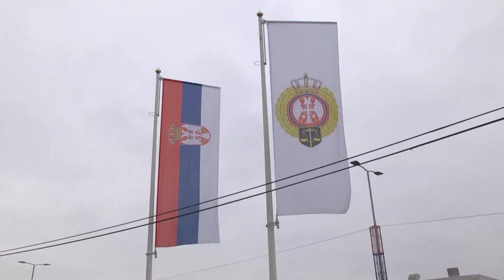VASPITNO POPRAVNI DOM KRUŠEVAC - PREDAVANJE NA TEMU HIV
U  Vaspitno-popravnom domu u Кruševcu održano je  predavanje o prevenciji, lečenju i destigmatizaciji osoba obolelih od virusa HIV, štićenicima i radnicima Vaspitno-popravnog doma.